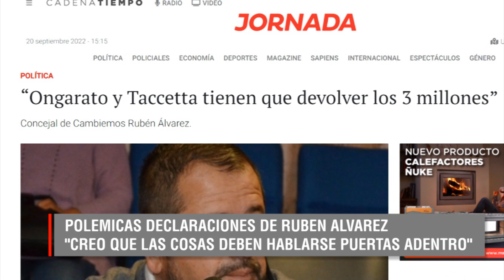FABIANA VAZQUEZ - CONCEJAL JXC - RESPONDE SOBRE LAS DECLARACIONES DE RUBEN ALVAREZ